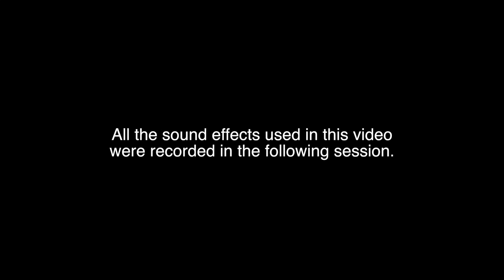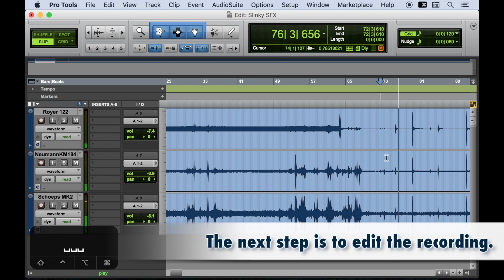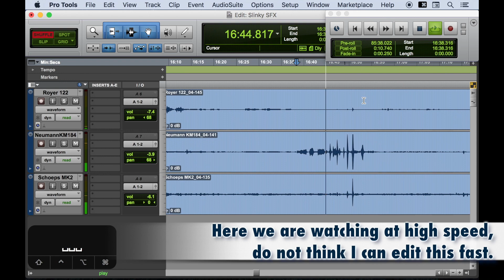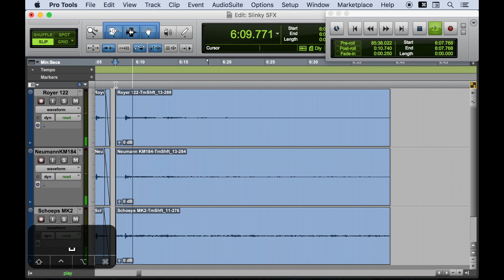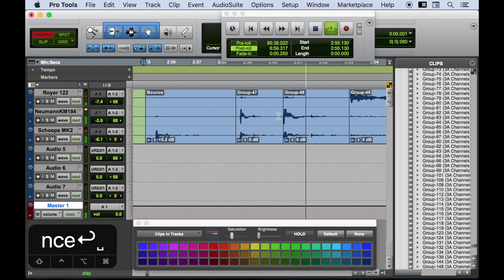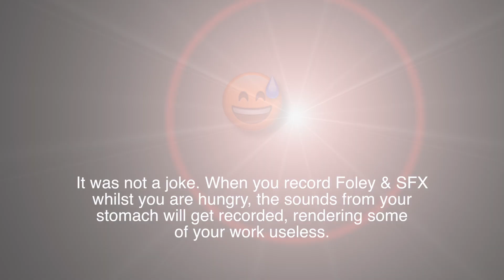Recording Foley & SFX with a metal Slinky.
This video shows a sound effects recording session from a metal Slinky.